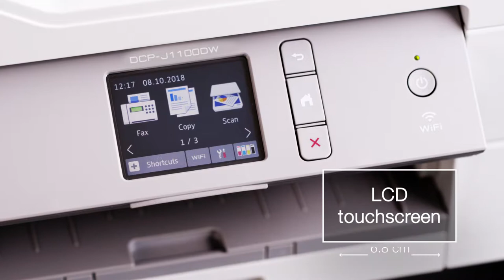Brother UK -All In Box printer range - DCP-J1100DW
The Brother DCP-J1100DW is a sleek 3 in 1 inkjet printer, and part of our handy All in Box range. You’ll get up to three years’ worth of printing supplies and a three year warranty as standard, without a hefty day one investment.*

The DCP-J1100DW is a perfect 3 in 1 solution for any home or small office space, whether you need to print, copy or scan. With wireless connectivity, you’ll be able to set this printer up wherever suits your needs.

* All in Box provides DCP-J1100DW printer and 4 Brother Ink Cartridges, this does not include paper. Three years’ worth of ink calculation for print yield is based on average monthly print volumes of approximately 200 pages at 60% black pages / 40% colour pages in accordance with ISO/IEC 24711 using the 4 ink cartridges provided in-box. The Brother All in Box is for small/home office application only, using this for intensive business purposes will increase usage of ink cartridges and subsequently decrease the standard specified printing duration of three years. If any supplies other than Brother manufactured ink cartridges (as provided in the all-in box solution) are used in the machine this will invalidate both manufacturer and extended warranty